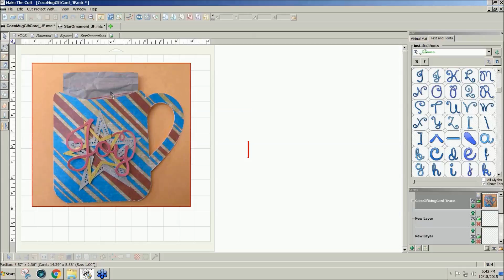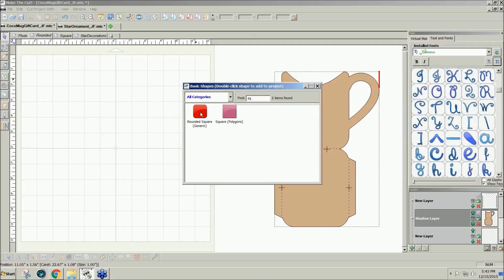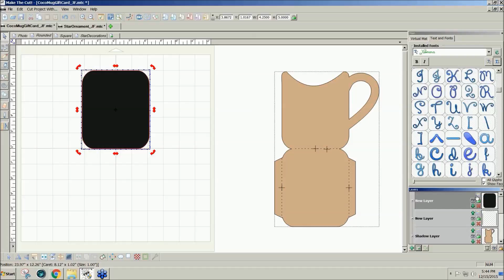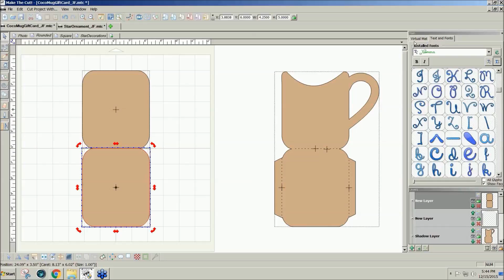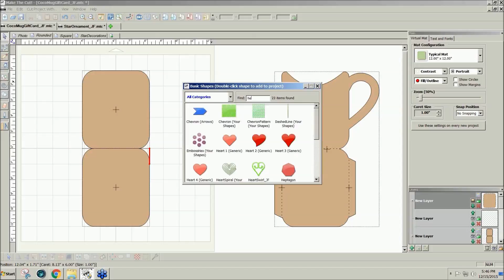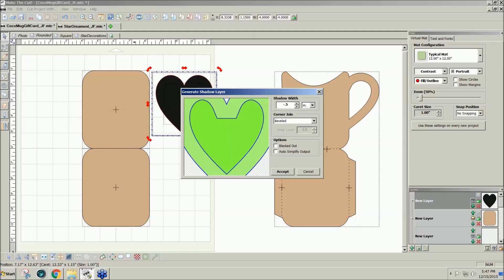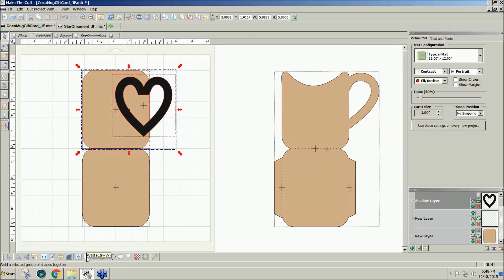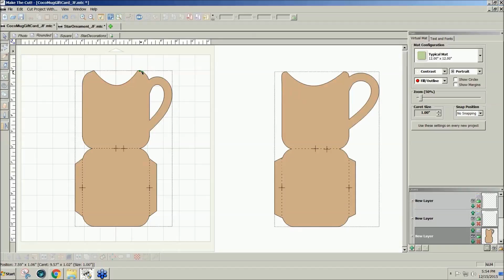Cocoa Mug Gift Card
This is Part 1 of the MTC/PCS Q&A Webinar Presentation by Julie on December 15, 2015, covering how to create a card in the shape of a mug with a slot to add a cocoa packet in Make The Cut. This project makes a nice gift, and may be embellished as desired.